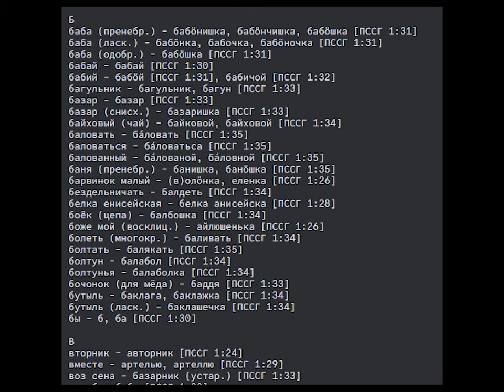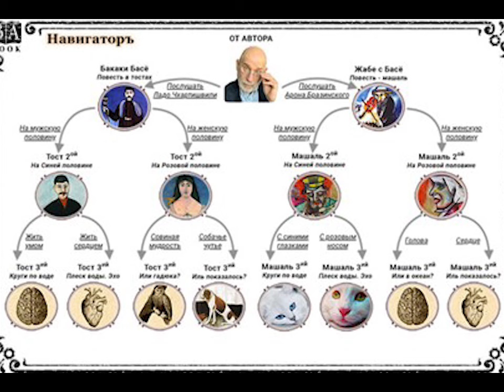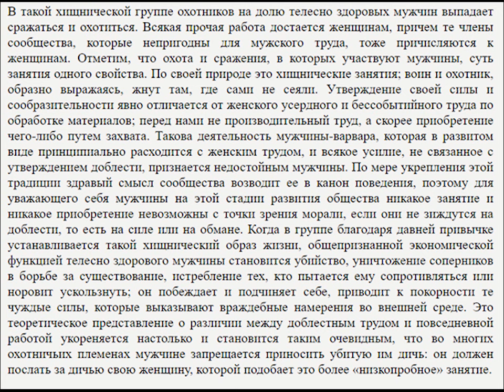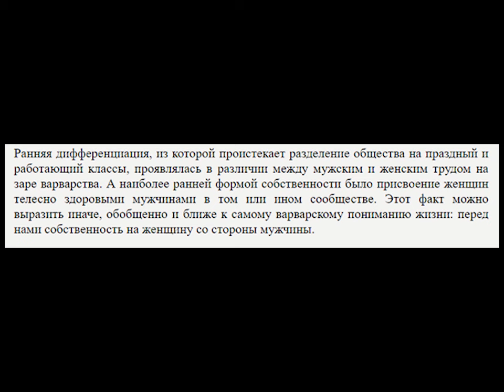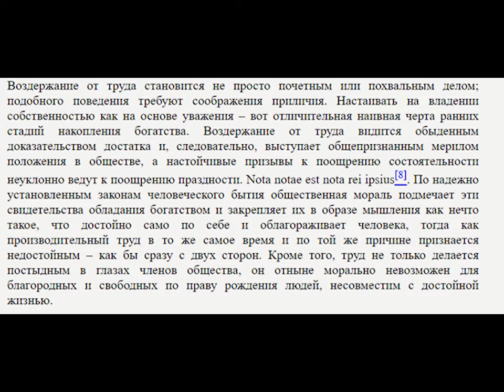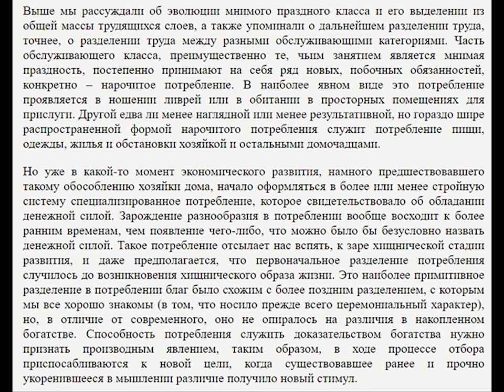(Сибирский чат, Веблен) Дневник за 26.06.24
Гордая религия и смиренная наука. Сибирская молодежь рисует и собирает слова. Акунин - Лягушка Басё. Веблен - Теория праздного класса.